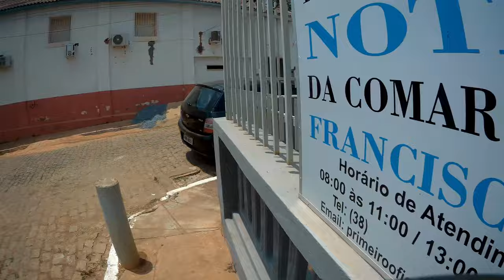O CALOR ESTAVA BEM FORTE MAS ABABOU CHOVENDO UM POUCO